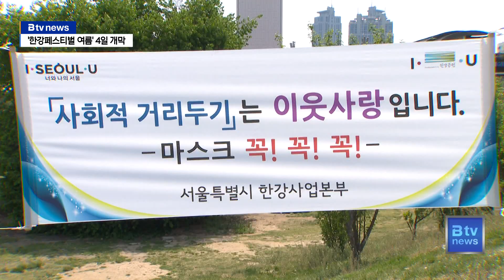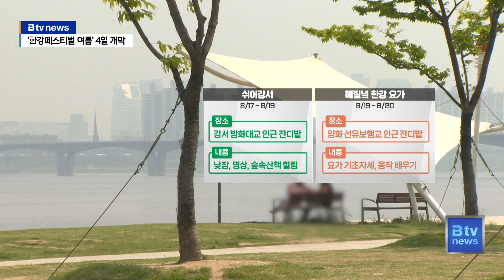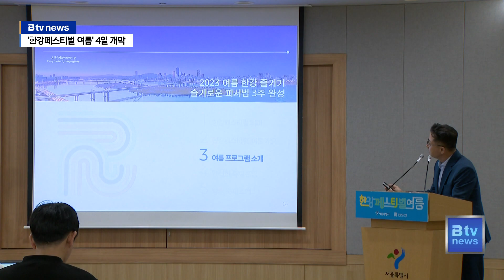슬기로운 피서 "한강 어때?"…'한강페스티벌' 4일 개막_SK broadband 서울뉴스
[기사내용]

박종화 앵커)
무더운 여름 본격 휴가철이 시작됐습니다.
멀리 여행을 떠나기 어렵다면
이번 기사 참고하시면 좋을 것 같은데요.

서울의 대표 명소인 한강 공원 일대에서
이달 4일부터 3주 동안 '한강페스티벌 여름' 축제가 열립니다.

도심에서 즐기는 여름 축제 어떤 것들이 있는지

리포트)
서울의 대표적 명소인 한강.

코로나19로 여름 피서를
제대로 즐기지 못한 시민들을 위해

올 여름 한강 수상과 한강공원 일대에서는
다양한 프로그램이 펼쳐집니다.

4일 개막하는 '한강페스티벌 여름'에선
'슬기로운 피서'를 주제로
가족과 연인, 친구들이 함께할 수 있는
24개 프로그램을 즐길 수 있습니다.

[주용태ㅣ 서울시 한강사업본부장]
"인기 있는 콘텐츠 중에 시민들 반응이 좋은 것은
업그레이드해서 즐거움의 깊이를 더했고요.
새롭게 시행하는 것들도 있습니다.
휴휴수영장이라든지 달빛 판타 스테이지,
쉬어 강서 또 무소음 DJ 파티
이런 것들은 금년에 새롭게 시도한 것들입니다."

뚝섬과 광나루, 여의도 등
6곳의 한강 야외수영장에서
시원한 물놀이를 즐길 수 있는 데 더해

난지와 양화 한강공원 물놀이장에선
한강의 멋진 야경과 함께
야간 수영장의 여유를 즐길 수 있습니다.

늦은 밤 한강을 걷는
'한강나이트워크 행사'도 열립니다.
여의도 녹음수광장에서 출발해
15km부터 42km까지
강변을 따라 걷는 한강걷기대회로
참여인원은 1만 2천 명입니다.

이 밖에도
강서 방화대교 인근 잔디밭에선
낮잠을 콘셉으로 명상과 휴식을 취하는
프로그램 '쉬어강서'가 첫 선을 보이고,

노을 명소인 양화 한강공원에서는
일몰 시간에 맞춰 전문 강사와 함께하는
요가프로그램이 열립니다.

'한강페스티벌 여름' 프로그램별 일정과 내용은
축제 공식 누리집에서 에서 확인할 수 있습니다.

서울시는 축제기간 내내
종합상황실을 운영하며
안전사고에 대비하는 한편,

폭염과 극한호우 등 기상 이변 상황 시엔
행사를 취소한다고 설명했습니다.

또, 환경을 생각한 착한축제를 목표로
이번 행사에서는 쓰레기 최소화를 위해
먹거리 부스를 운영하지 않는다고 밝혔습니다.

3주간의 일정으로 치러지는
한강페스티벌 여름에 소요되는 예산은 약 4억 원.

서울시는 4만 명 이상의 시민이
올 여름 한강 축제에 참여할 것으로 내다봤습니다.

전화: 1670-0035